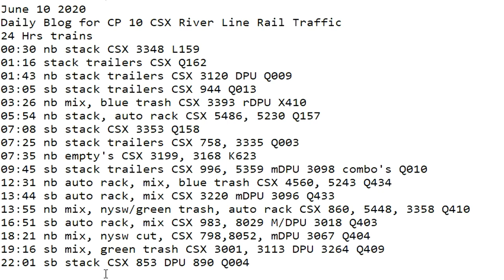June 10 2020 Trains 24 HRS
24 Hrs trains
00:30 nb stack CSX 3348 L159
01:16 stack trailers CSX Q162
01:43 nb stack trailers CSX 3120 DPU Q009
03:05 sb stack trailers CSX 944 Q013
03:26 nb mix, blue trash CSX 3393 rDPU X410
05:54 nb stack, auto rack CSX 5486, 5230 Q157
07:08 sb stack CSX 3353 Q158
07:25 nb stack trailers CSX 758, 3335 Q003
07:35 nb empty's CSX 3199, 3168 K623
09:45 sb stack trailers CSX 996, 5359 mDPU 3098 combo's Q010
12:31 nb auto rack, mix, blue trash CSX 4560, 5243 Q434
13:44 sb auto rack, mix CSX 3220 mDPU 3096 Q433
13:55 nb mix, nysw/green trash, auto rack CSX 860, 5448, 3358 Q410
16:51 sb auto rack, mix CSX 983, 8029 M/DPU 3018 Q403
18:21 nb mix, nysw cut, CSX 798,8052, mDPU 3067 Q404
19:16 sb mix, green trash CSX 3001, 3113 DPU 3264 Q409
22:01 sb stack CSX 853 DPU 890 Q004